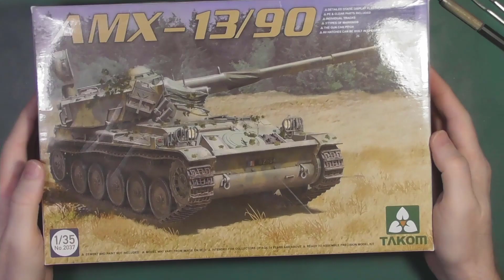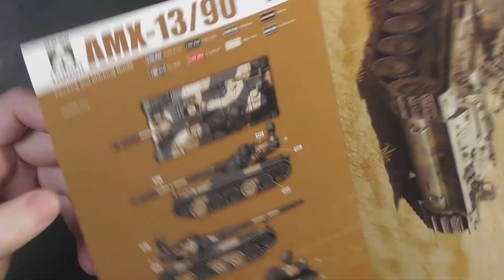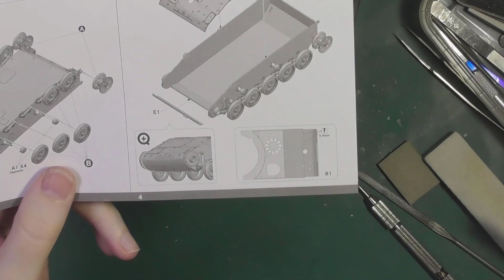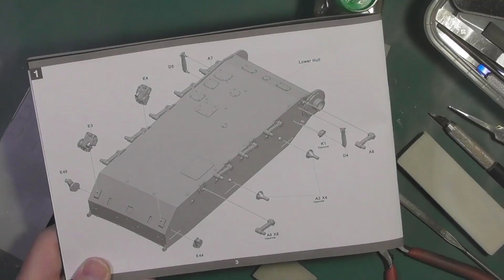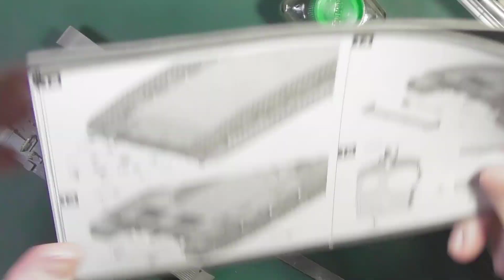ЗМ#645. Сборка AMX-13/90 (Часть 1. Сборка корпуса)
Сборка модели французского легкого танка AMX-13/90 в масштабе 1/35 от фирмы Takom (cat.# 2037)